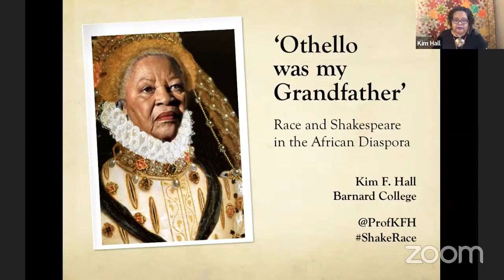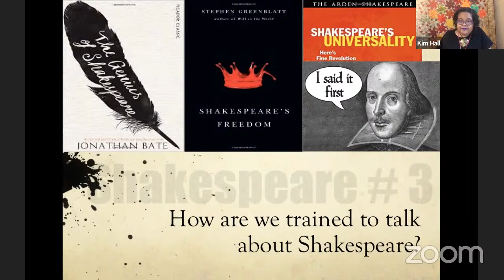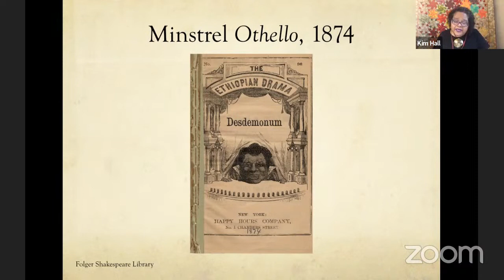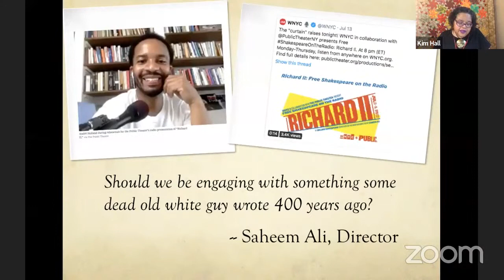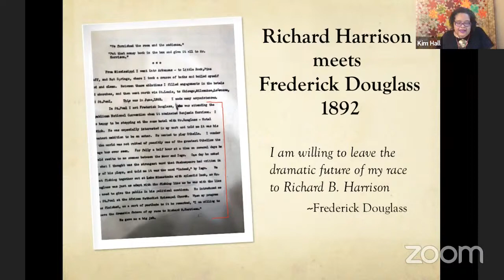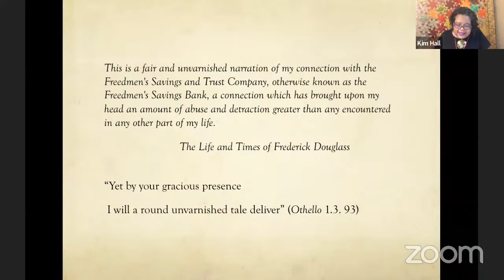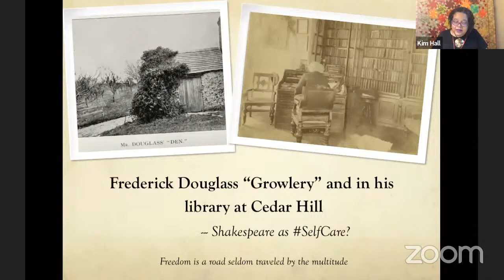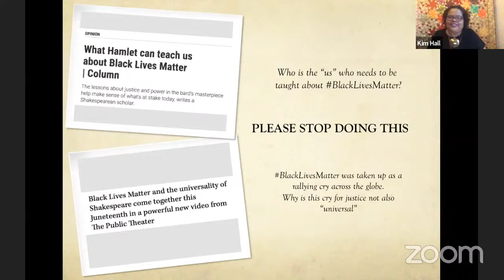NHC Virtual Book Talk: “Othello Was My Grandfather”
Since her first book, “Things of Darkness,” appeared in 1996, Kim Hall’s work has helped generate a new wave of scholarship on race in Shakespeare and Renaissance/Early Modern texts. For this talk, she places “Othello: The Moor of Venice” in an Afrodiasporic family story by exploring appearances of Othello and “Shakespeare” in the African Diaspora, specifically at sites of the Black freedom struggle. She suggests that we learn much about modern Blackness from how Afrodiasporic peoples evoke, appropriate, and contest “Shakespeare” in their quest to make legible new political Black identities. The talk covers: the role of Shakespeare in constructions of Blackness and race; the appropriation of Shakespeare by Black communities; the policing of canonical literature along racial lines; and the race and gender politics of the American stage and popular media.